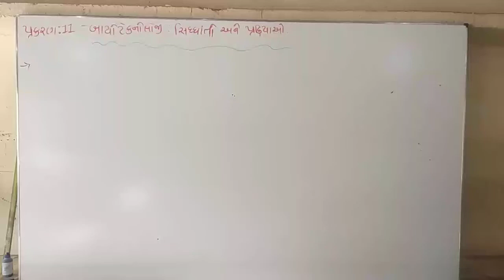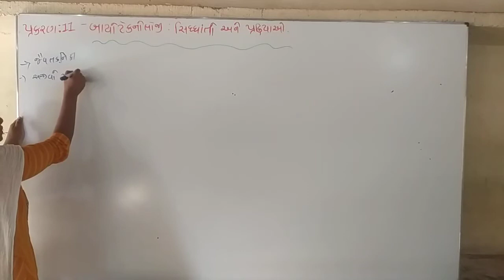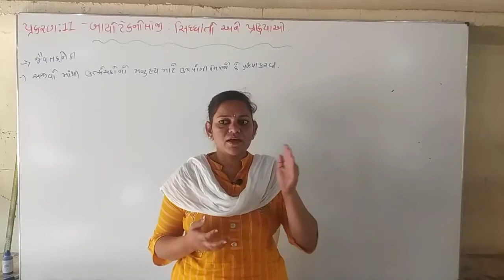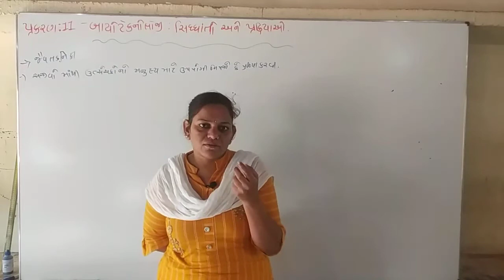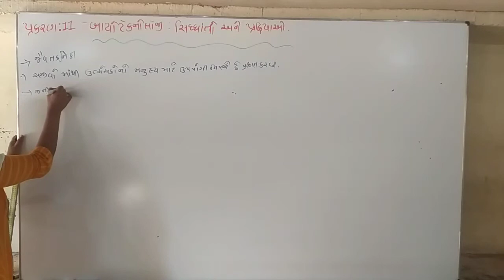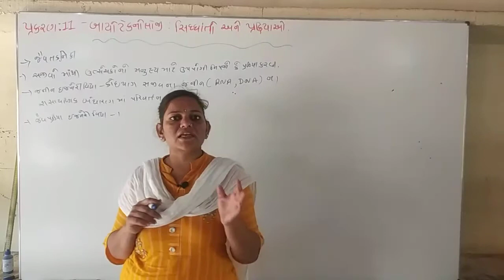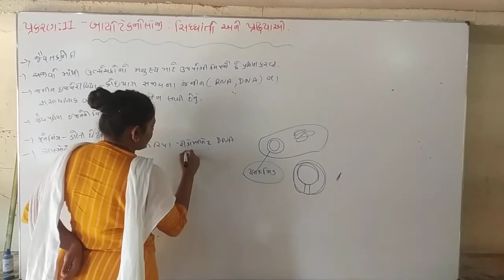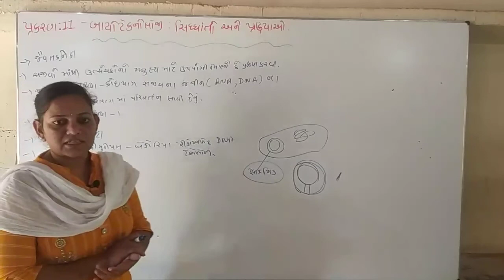12 science Biology || unit:11 || by. N. M. Shiyal